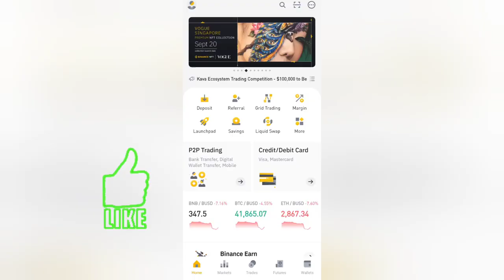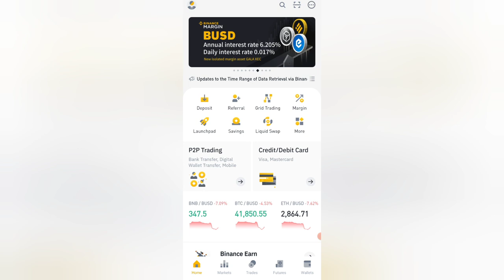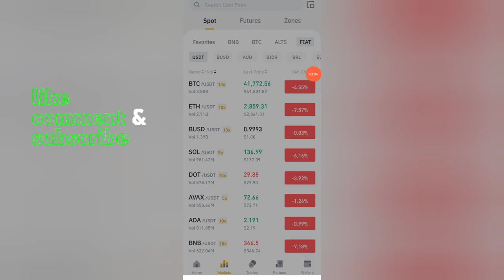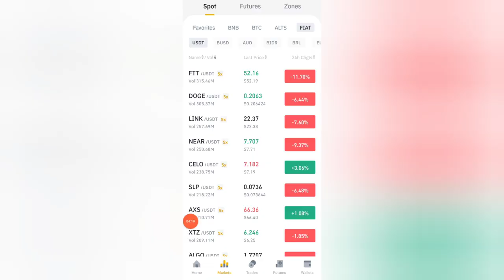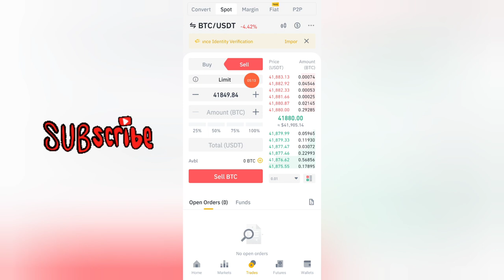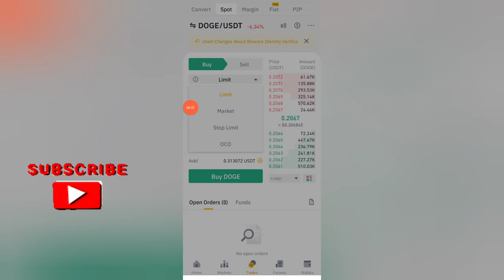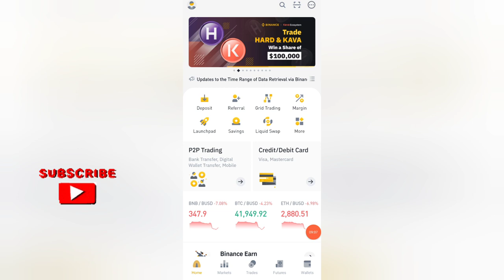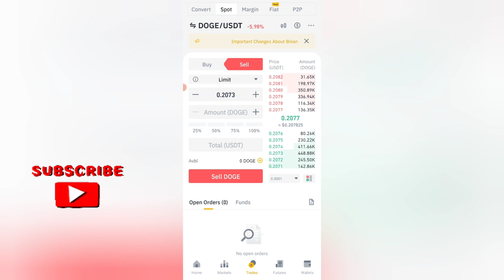HOW To TRADE ON BINANCE FOR BEGINNERS / BUYING TUTORIAL ( 5 )